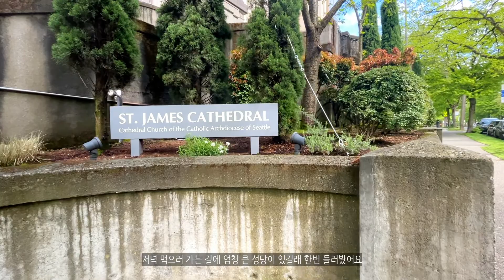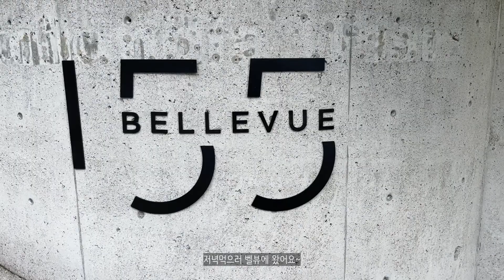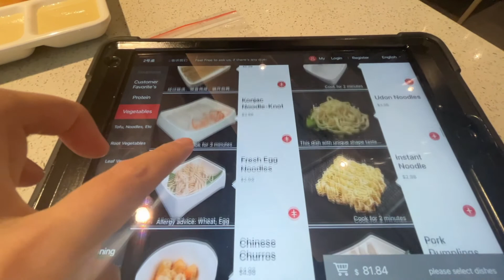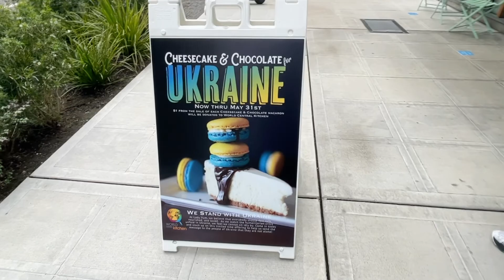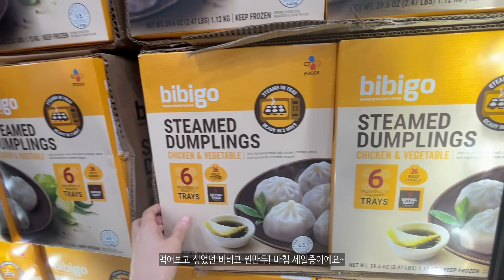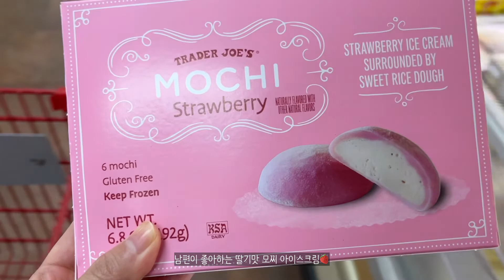시애틀 Vlog⎟하이디라오 훠궈, 아마존 스피어, 코스트코 장보기, 드디어 돌아온 남편~!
5월인데 아직도 쌀쌀한 워싱턴 일상입니다~
대체 따뜻한 봄날은 언제 오려는지...:) 빨리 따뜻해졌으면 좋겠어요~